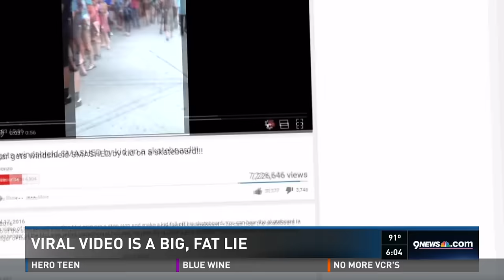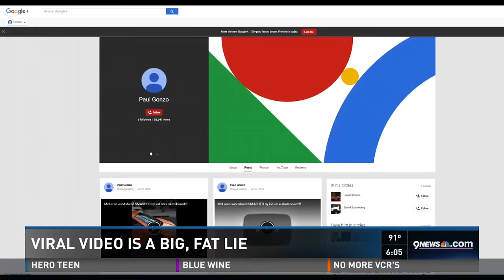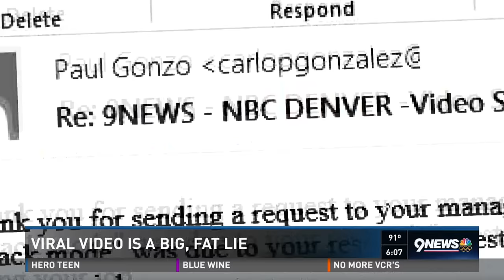Viral McLaren vs skater video is a big, fat lie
Investigative reporter Jeremy Jojola took a closer look at viral video shot in Denver's LoHi neighborhood.